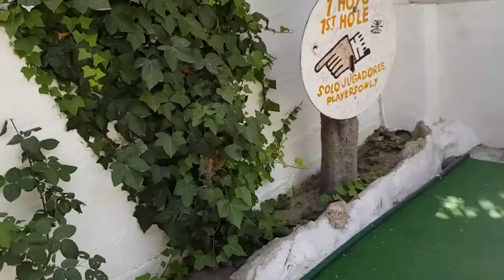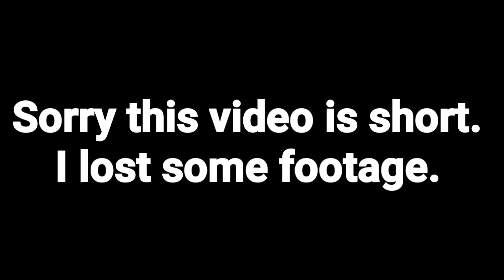Benidorm | Crazy golf | mini golf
We played crazy golf | mini golf on our holiday to Benidorm and here is just a short video. I lost a lot of the footage but here is what was left.

We just wanted to share with you all our memories and adventures together.